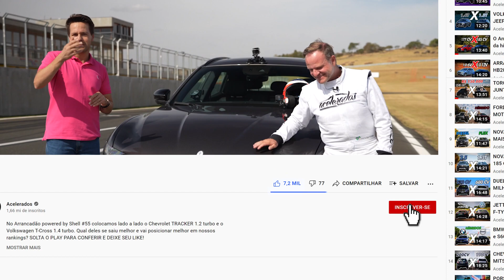A ESTREIA DA MASERATI NA VOLTA RÁPIDA! Quanto será que o Levante virou com Rubinho no Velocitta?#284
Saaalve, Acelerados e Aceleradas! Segunda-Feira vocês sabem que é dia de Volta Rápida no canal do Acelerados. No episódio de hoje, temos um convidado especial: o primeiro Maserati da história da VR! Equipado com um motor 2.0 turbo híbrido de 334 cv, o Maserati Levante também traz os pneus Continental Contisportcontact 5P SUV. Mas como será que ele se saiu na pista do Velocitta? Dê o play e confira esse vídeo com a gente! Não esqueça de se inscrever, caso ainda não seja inscrito. E também deixe o seu LIKE para fortalecer o canal. TMJ!!